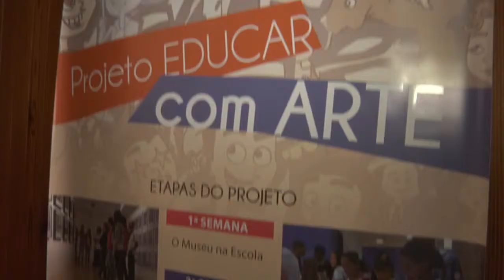UFJF promove o Projeto Educar com Arte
O Projeto Educar com Arte apresenta obras expostas no MAMM, Museu de Arte Murilo Mendes a alunos do oitavo ano de escolas de Juiz de Fora. O projeto oferece exposição de peças da coleção do poeta na escola, visita guiada ao museu e, por fim, uma criação. Confira como foi a participação da primeira escola!

Ficha técnica:
Produtor: Rafaela Barreto
Cinegrafista: Cristina Duarte
Editor: Orney Bastos e Bruno Stephan